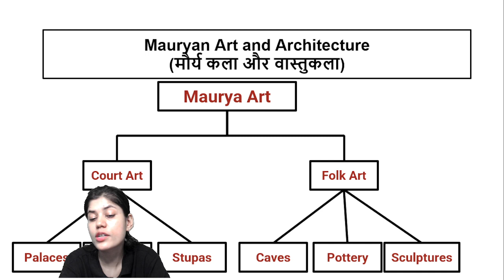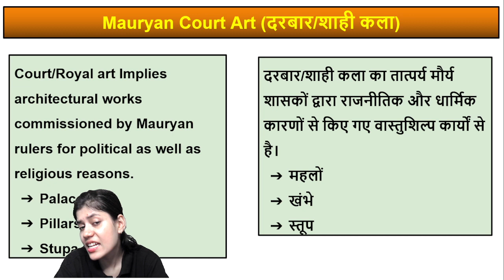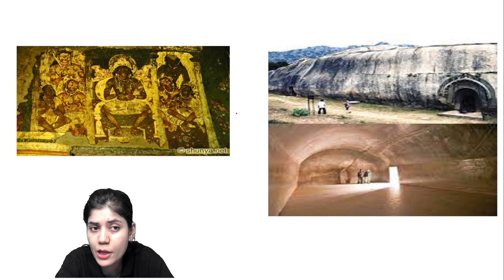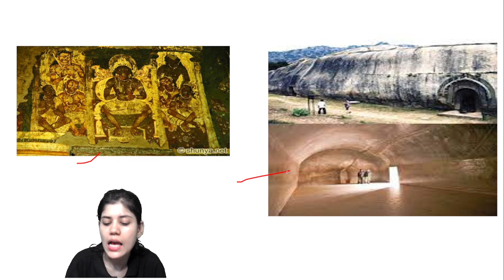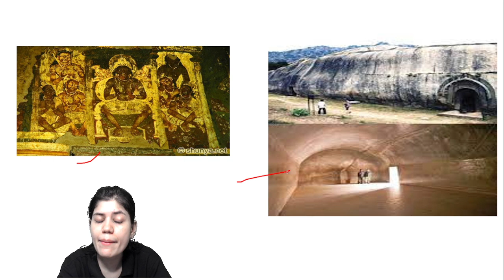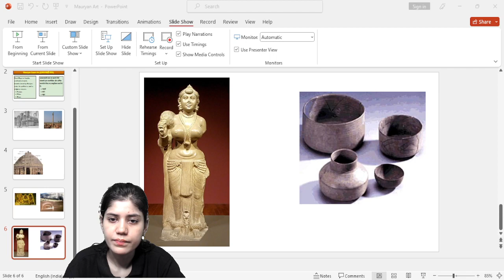TARGET BPSC 69th | HISTORY | Mauryan Art | MEDHA JHA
Call the Medha Jha team on 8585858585 and take your BiharPSC Preparations to the next level.
➤ About the Educator: Appeared in BPSC main, Bihar SI, UPPCS, Quiz winner in National Level, Technical Society Head, 3 years of experience in teaching history, Bihar spe

You can enroll to Unacademy Subscription and get the following benefits:
1. Learn from your favorite teacher
2. Dedicated DOUBT sessions
3. One Subscription, Unlimited Access to Live Online Classes and Videos
4. Real-time interaction with best-in-class teachers
5. You can ask doubts in live online classes
6. Limited students in each Class
7. Download the videos & watch them offline